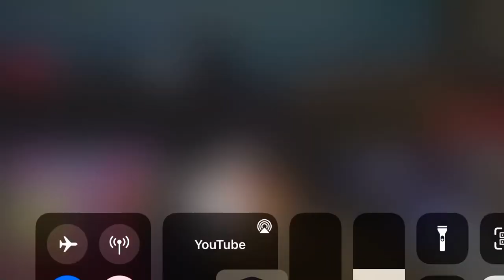new nova nvorder 1v3 in pel 2023